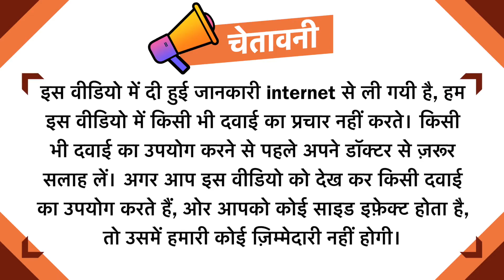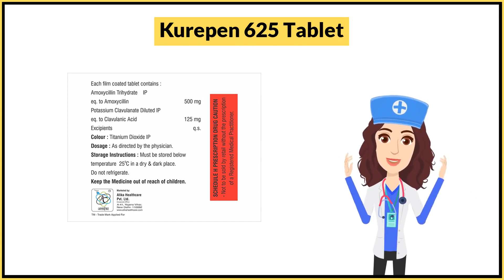Kurepen 625 Tablet Uses in Hindi | Side Effects | Dose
Kurepen 625 Tablet Uses in Hindi | Side Effects | Dosage